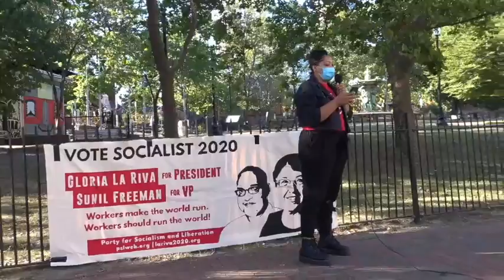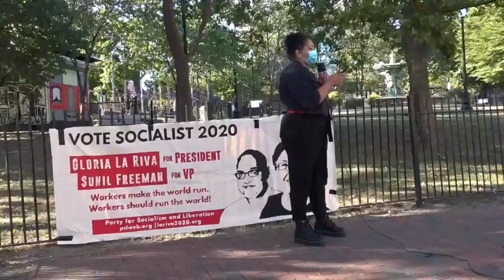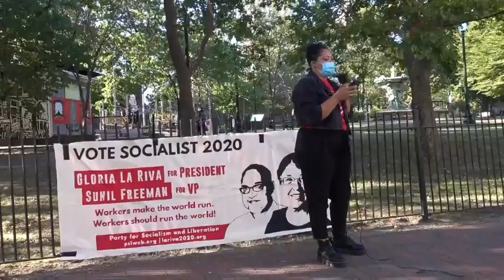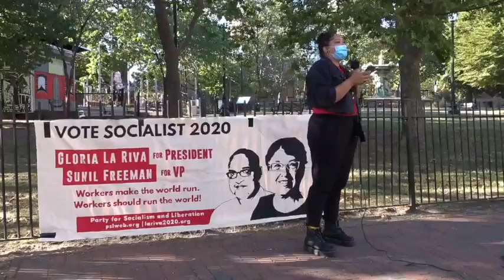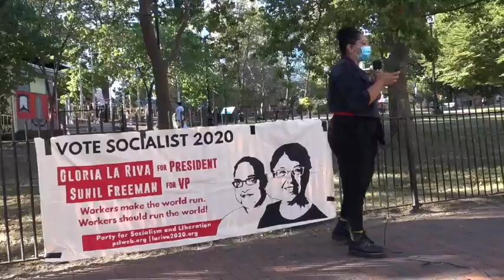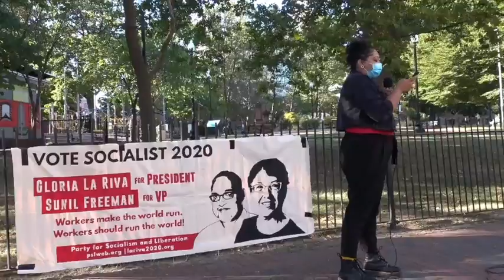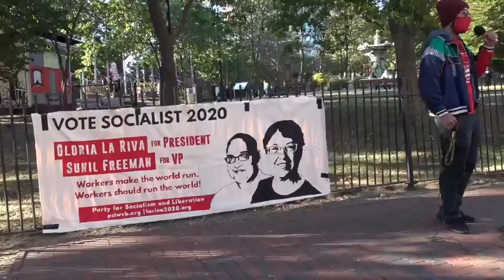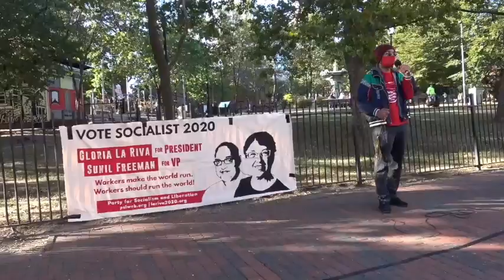Parents vs. Politicians: School Safety in Crisis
A parent shares their experience navigating the challenges of the COVID-19 pandemic, particularly the decision to opt for virtual learning for their 10-year-old son, who has an Individualized Education Program (IEP). They express concerns about the safety of in-person schooling, citing a recent case in a nearby public school where a student tested positive for COVID-19 just days after reopening. The parent highlights the lack of government support for families, teachers, and essential workers during the pandemic, criticizing the prioritization of corporate interests over public health and education. They draw comparisons to socialist countries like Cuba, which have managed the pandemic more effectively through universal healthcare and socialized systems. The video also features Gloria La Riva, a socialist presidential candidate, who speaks about her campaign and the need for a revolutionary movement to address systemic issues. La Riva, a long-time union organizer, emphasizes the importance of empowering the working class and building a society based on collective needs rather than profit. The event took place in Rhode Island, where La Riva is on the presidential ballot.